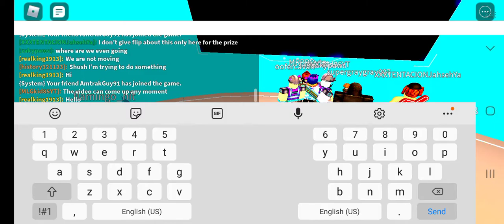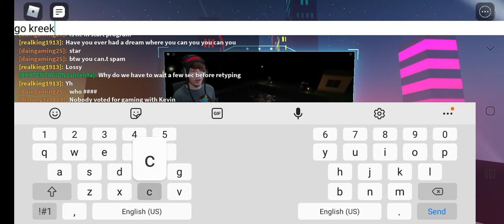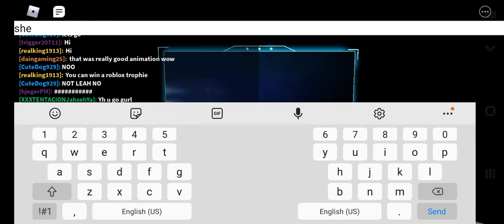8th Annual Bloxy awards Roblox with MLGkid85YT and Amtrakguy91 Part 1